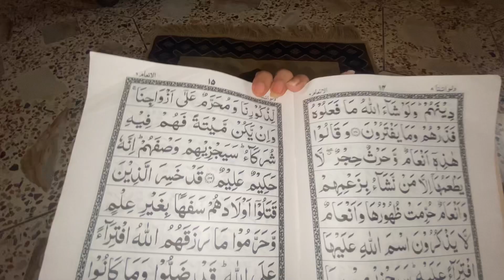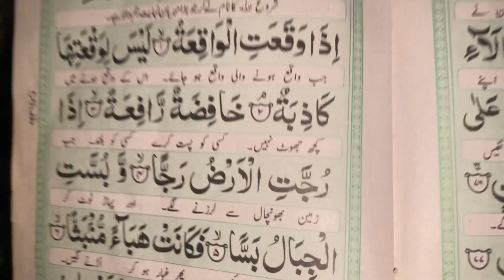CHORRRRR?😟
Vlog-162

In this vlog, we saw a chor or what? I captured it. Must watch till the end! But alhumdullilah we are safe and nothing happened.
Random day vlog, had mazedaar sa gola ganda in this hot weather yum yum yum! 🥺

MUST